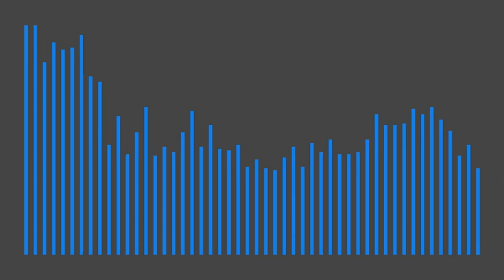Her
D C# B A
D A G A
Sometimes i see you
But youre so far away
Sometimes your nearer
But you just never stay

F# G
F# G
I open my eyes and what do i see

An empty bed next to me

F# DD C# A
DD C# A B C# B
An empty head is my dream
But my head is so full i just scream

A    Bm D A
I dont want to dream
Of my unattainable queen

G# C# D B
I dont wanna know
If she wants me to go

B C#
B A
But she still says hi
Does that mean she wants a different guy

B D
A
I tried to let her go
But i keep dreaming shes at my window

F# G
I just wanna rest my head

F# DD C# A B C#
I just want her in my bed

F# D B G D
I just wanna close my eyes and see
The future that she wants with me